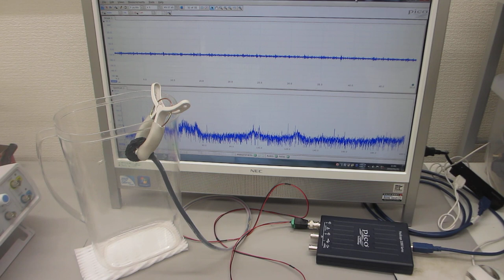超音波プローブによる部品検査技術ーー基礎実験ーー（超音波システム研究所）